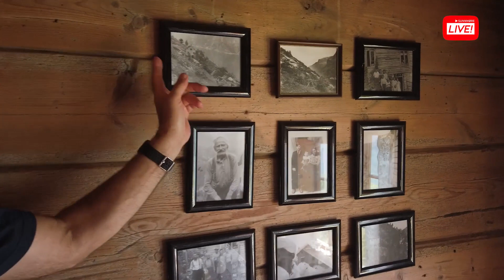Gardane langs Storfjorden - Åkerneset (S1-Ep04)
Mange av fjordgårdene i Storfjorden ble fraflyttet på 60-tallet. Magne Åkernes vokste opp på Ytste Åkernes og er en av de siste samtidsvitnene som kan fortelle om hverdagen på en fjellgard. Produsert av Sunnmøre Live 2020